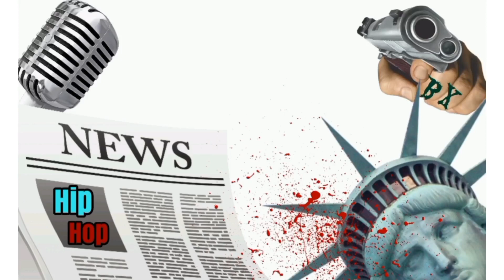STYLES P RESPONDS 2 JACOB YORK FOR HIS "DISINGENUOUS" COMMENT